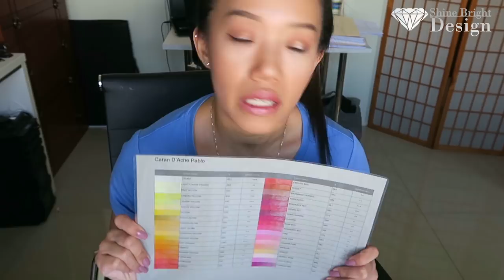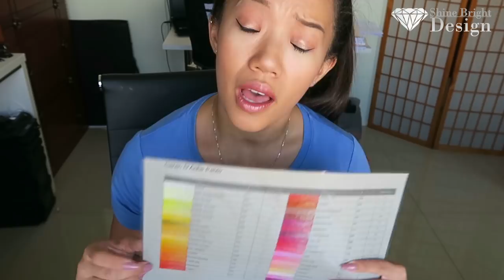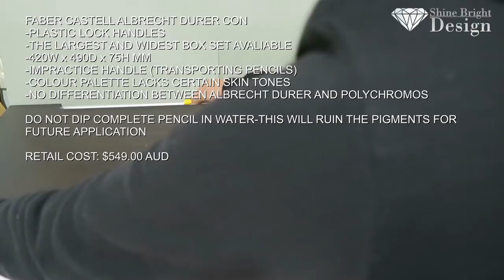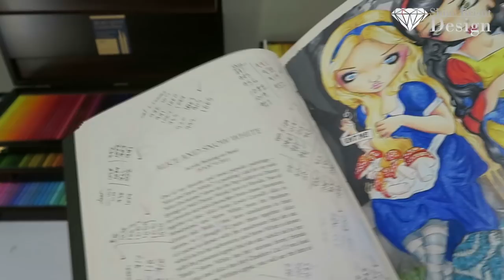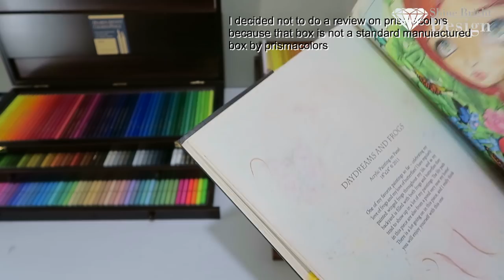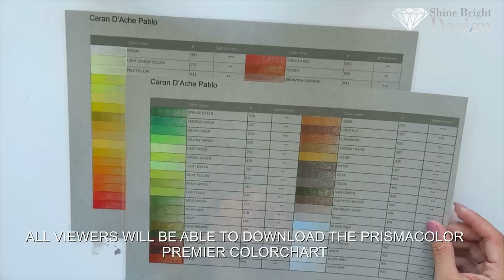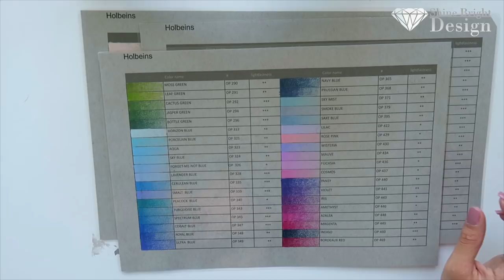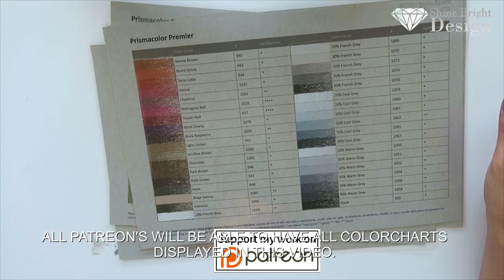Which Artist Pencil Box Set is for you?? Caran D'ache VS Faber Castell VS Holbeins!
Technical equipment
♥Canon G5X
♥ Rodes NT-USB